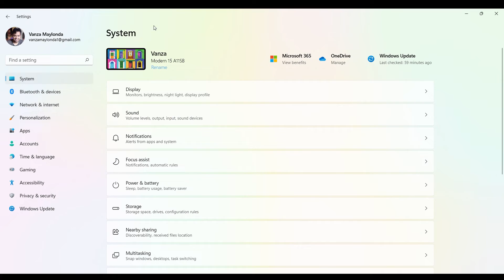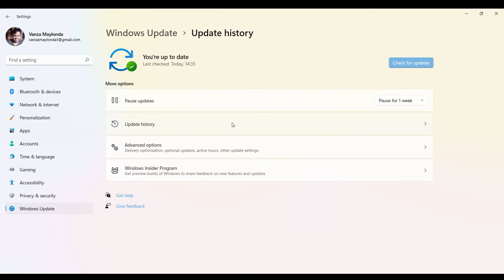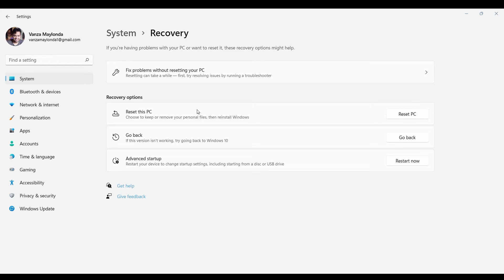Cara Paling Mudah dan Simple Untuk Pindah Dari Windows 11 ke Windows 10, Satu Klick Saja!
WAIT! BACA DESKRIPSINYA YUK GUYS, BANYAK INFORMASI PENTINGNYA LOH, KALIAN GA PERCAYA? SILAHKAN BUKTIKAN SENDIRI HEHE.

Noted:
Jika terjadi perbedaan pendapat dan pemikiran, kalian bisa sampaikan vie email yang tertera pada channel ini dan juga bisa disampaian melalui sosoal media, link dapat diakses pada kolom deskripsi setiap video di channel ini. Atau kalian juga biosa langsung tulis dikolom komentar.

Mohon maaf jika ada statement atau argument yang menyakiti dan myinggung hati teman-teman, tentu creator tidak bermaksud sepert itu dan hargai perbedaan pendapat dan pemikiran serta berlapang dadalah.

Masih banyak playlist bnerisi video menarik lainnya yang sudah disusun rapi oleh creator di channel ini, check it out!

Semoga kita diberikan kesuksessan oleh Allah Subhannahu Wataa’la. Aamiin.
Selamat datang di channel ku, semoga bermanfaat.

Terimakasih yang sudah mampir di channelku, nonton video-videonya, dan berikan komentarnya.

Pada channel ini terdapat playlist yang sudah disusun rapi pada setiap segmentnya, sehingga memudahkan teman-teman untuk memilih segment atau tema yang ingin teman-teman saksikan, lihat saja pada menu playlist poada channel ini.

Jika kalian suka dengan videonya, jangan lupa dilike dan support channelku serta follow social mediaku, kita berteman dan silaturahim di social media yah. Thanks.
1. Support social mediaku, link dibawah.

NOTE:
Semua material yang saya kutip seperti sound, gambar ataupun cuplikan video hanya sebatas ilustrasi atau gambaran secara umum saja, kecuali ada penjelasan yang jelas serta gambar, sound dan video yang dijelaskan sebelumnya.

Semua material seperti foto dan video serta soundnya yang saya kutip ataupun yang saya gunakan pada video saya, dimiliki oleh pemiliknya masing-masing, saya sangat menghormati pemiliknya, dan saya tidak mengclaim foto dan video yang saya kutip milik saya pribadi, kecuali memang material seperti gambar, sound dan video saya abadikan sendiri atau sumber saya pribadi.

Saya selalu berusaha untuk tidak melanggar hak cipta dan saya berusaha untuk menggunakan material dari sumber orang lain dalam penggunaan wajar, tidak berlebihan, jika dalam video saya melakukan kesalahan dan melanggar hak cipta akibat mengutip sound, foto dan video, pemilik material tersebut berhak mengajukan keberatan bisa langsung hubungi saya via email supaya saya bisa merevisi video tersebut dan reupload ulang hasil revisi atau bahkan saya takedown, harap menjadi perhatian.

Mohon maaf jika ada kesalahan dalam uraiannya, atau penggunaan kalimat saya yang tidak cocok untuk kalian, serta dialek yang saya gunakan, supaya tidak ada fitnah sedikitpun untuk saya.

Saya selalu menegaskan kepada penonton untuk menghargai kebebasan berpendapat dan bertoleransi dalam perbedaan pendapat, serta sepakati hal-hal yang kita sepakati, supaya syaithon tidak menghiasi pikiran tersebut sehingga timbulnya rasa kebencian atau emosi.

Jika teman-teman punya saran dan masukan untuk pembahasan bisa langsung di kolom komentar atau teman-teman juga bisa request pembahasan via email. Jazakallah khair, Terimakasih.

Salam Hormat.
Vanza Maylonda